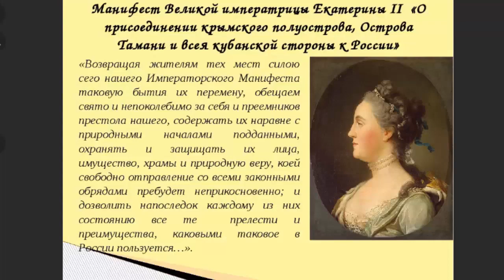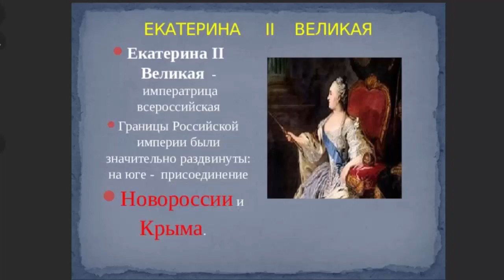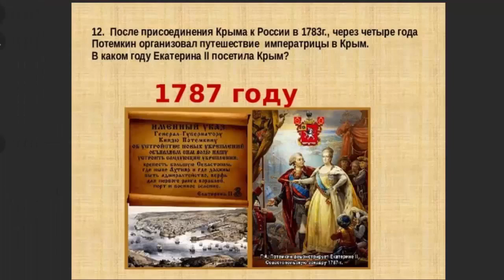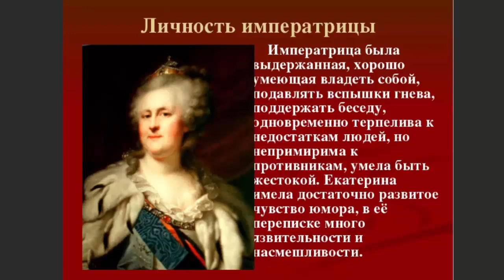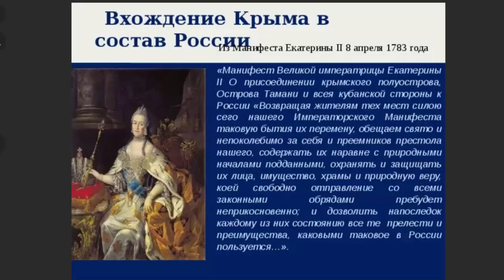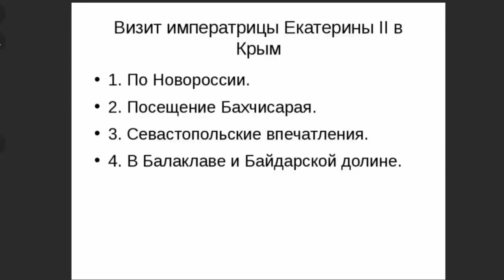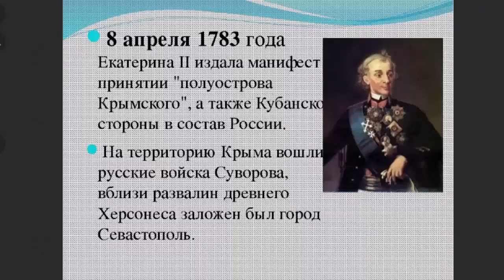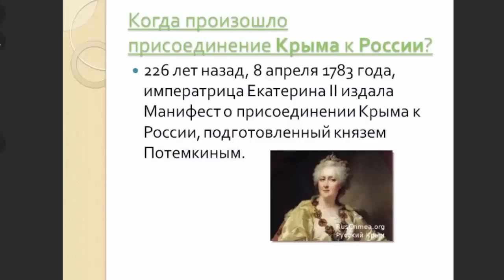Императрица, присоединившая НовоРоссию и Крым!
9 июля 1762 года на престол взошла русская императрица, присоединившая Новороссию и Крым
Рассказываем о главных исторических событиях и интересных фактах
Ведущие: Иван ПАНКИН, Павел ПРЯНИКОВ